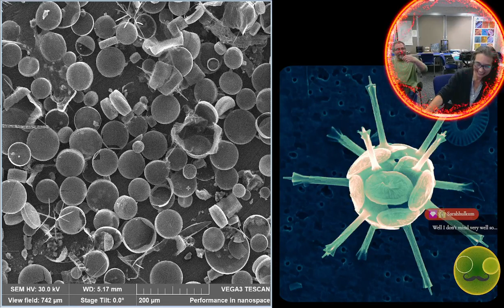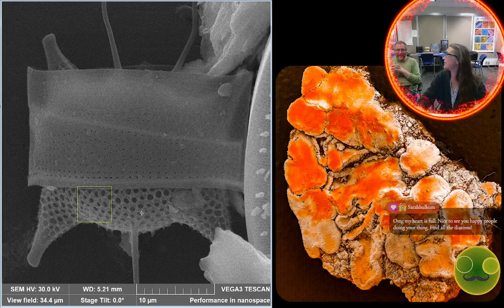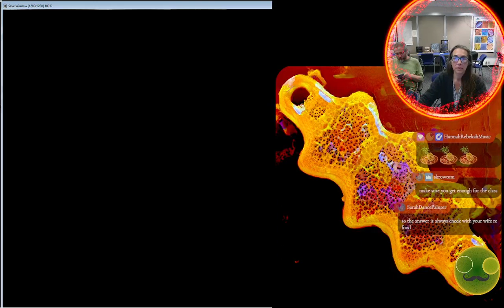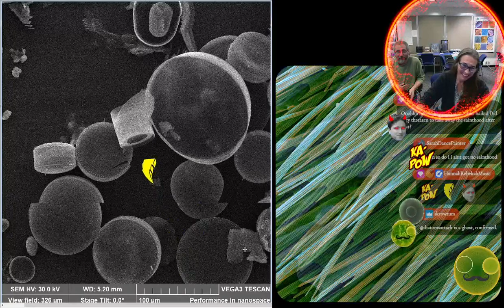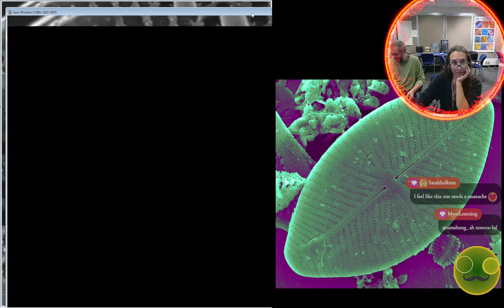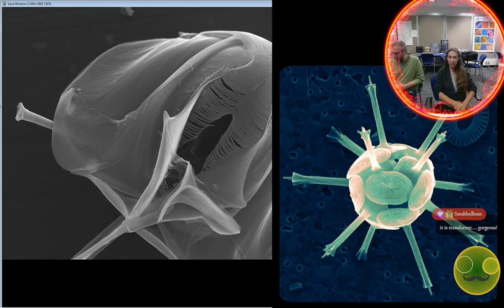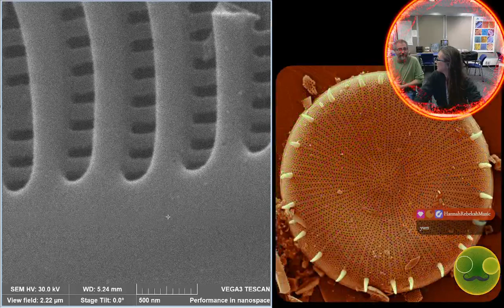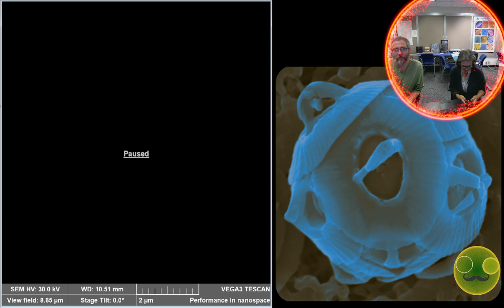Invasion of the PacificPlankton! Live SEM with my friend at the helm - looking at diatoms and stuff